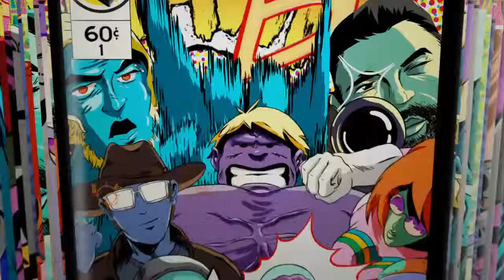Injustice 2 #9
SHAREfactory™